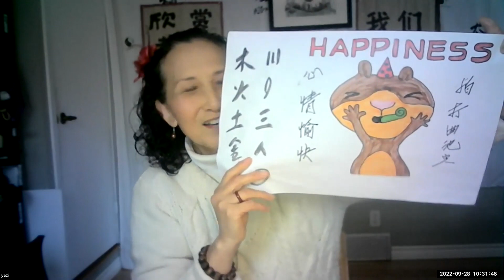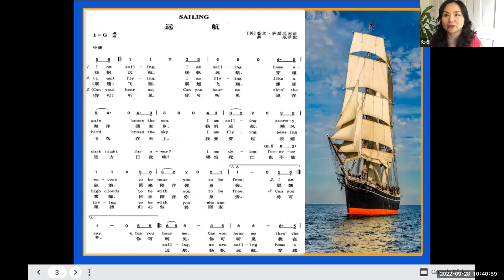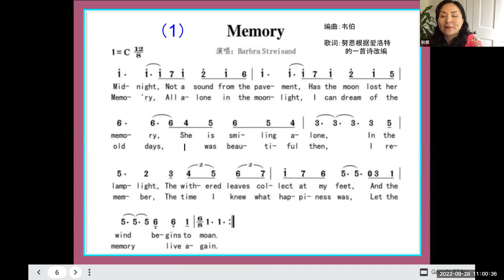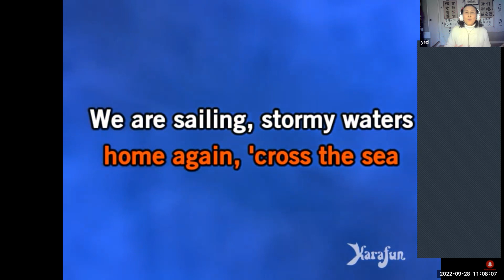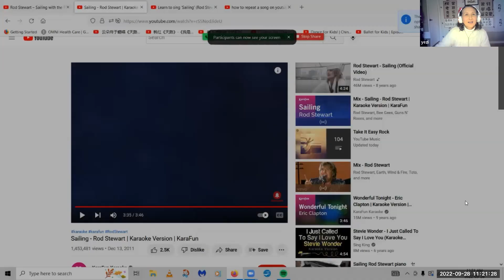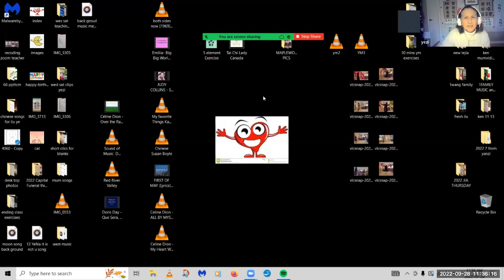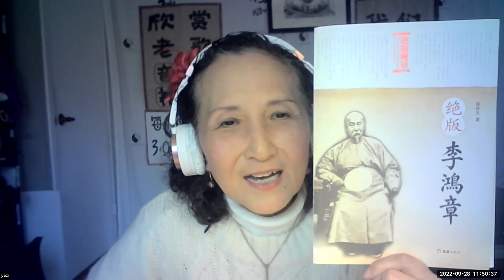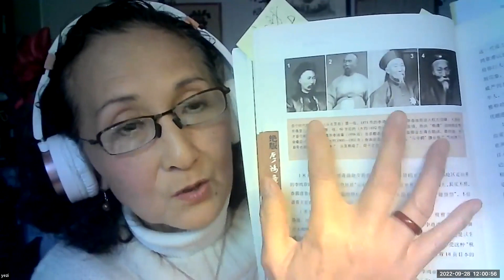我们学唱英文歌【会员公益课】2022-09-28志愿者活动